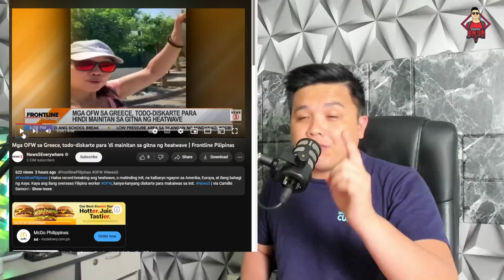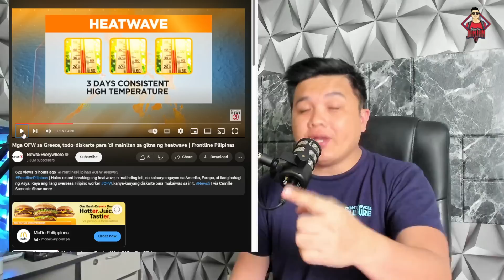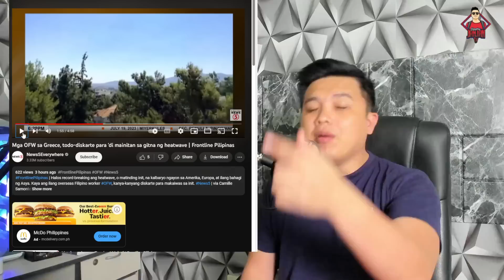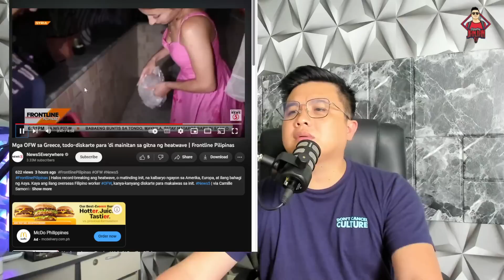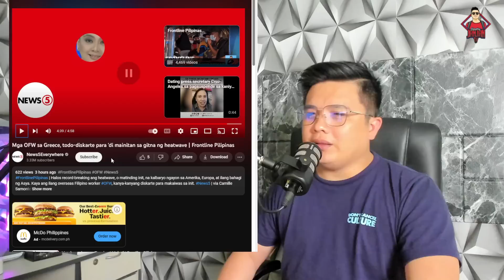INIT SA EUROPE MALALA NA!!